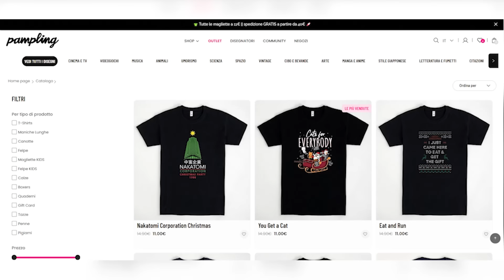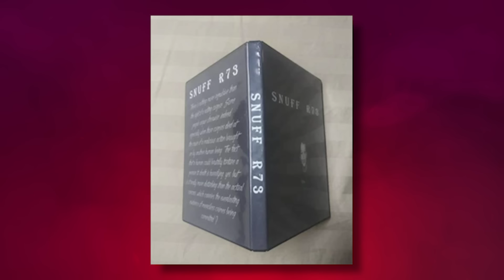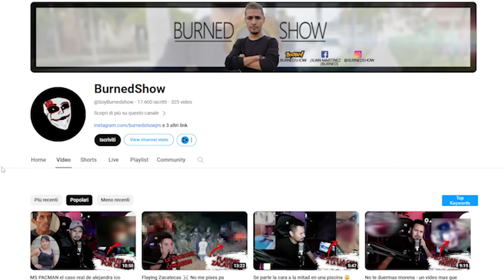Gli ORRORI di R73 - Sottobosco | Jematria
Benvenuti in questa nuova puntata di Sottobosco
Oggi andremo a scoprire insieme gli orrori di un video che circola da anni, r73